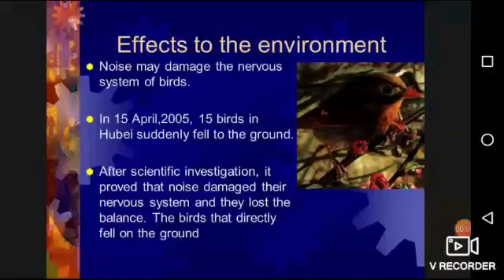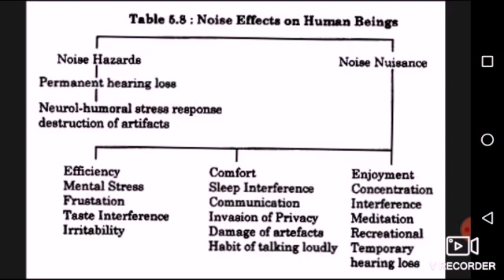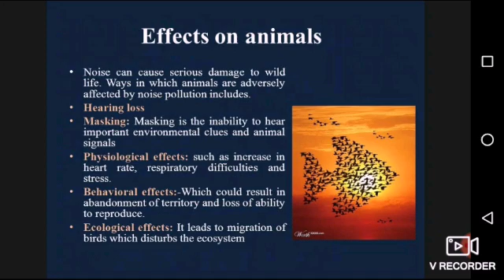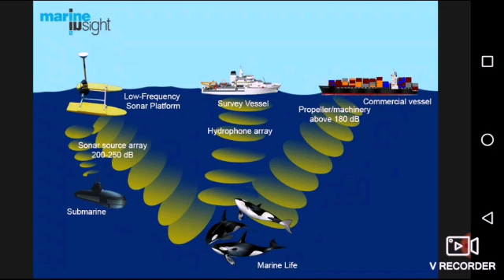Environmental Effects in Life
Environmental conditions affect human health, well-being and other quality of life aspects, both directly, for instance through pollution, and indirectly, for example, by having an impact on property prices which could in turn affect an individual's economic prosperity